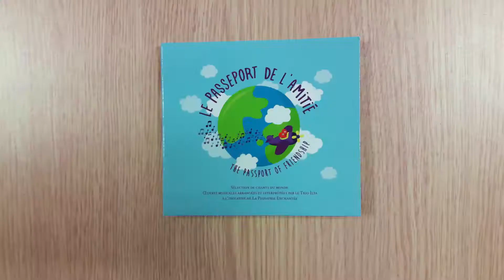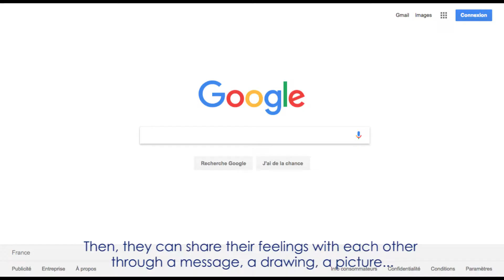"Le Passeport de l'Amitié", qu'est-ce que c'est ? / "The Passport of Friendship", what is it ?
Découvrez en vidéo le projet musical du "Passeport de l'Amitié" initié par l'association "La Pédiatrie Enchantée" !

Find out in video "The Passport of Friendship" project created by "La Pédiatrie Enchantée"!